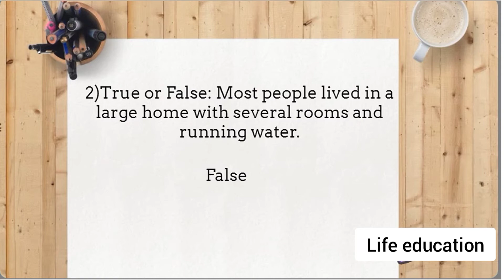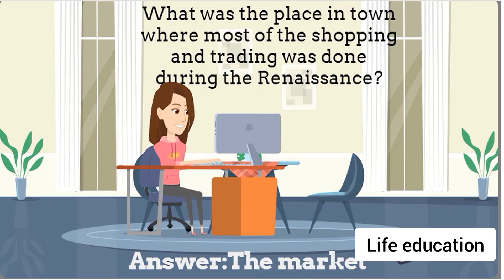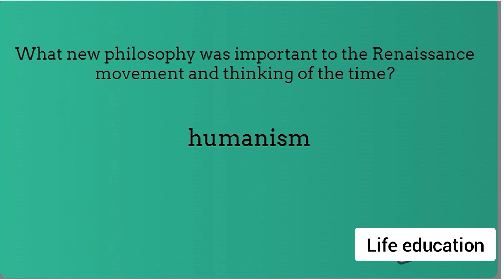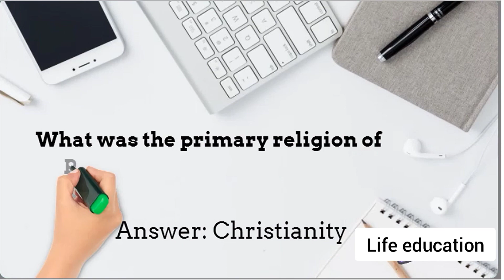SHP HISTORY YEAR 7 Renaissance Quiz IGCSE